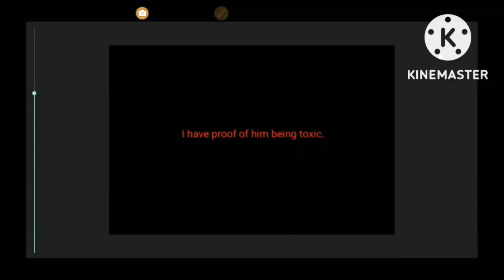raptorpack674 exposed (joke video not to be taken seriously,read pinned comment)